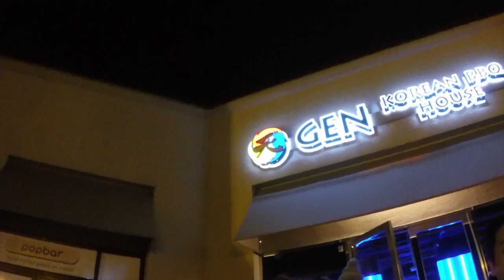Caught Her Off Guard - Vlog 35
V35; Gen Korean BBQ House - How else to celebrate the finish of a month of clean restricted eating, other than an ALL YOU CAN EAT dinner?!

First time checking out this place down in San Jose. We usually have to come home from snowboarding and stop by Sacramento's Oz Korean BBQ for this type of place. But looks like we have one that's quite tasty and local now. Just a small dinner with the friends.

In the famous words of the late Nanay Elena,
"Tawa ng tawa, gustong mag asawa."

LOL jk.